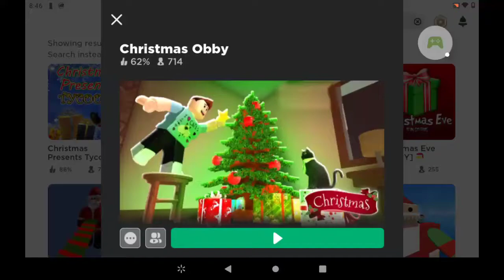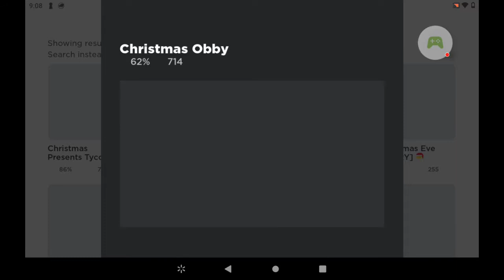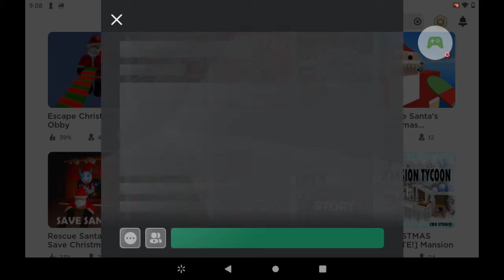Doing two chirstmas obbys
We're doing chirstmas obbys because it's chirstmas Eve!